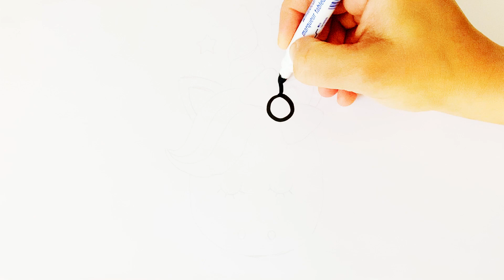How to draw a unicorn easy